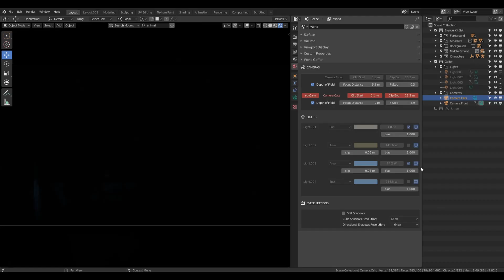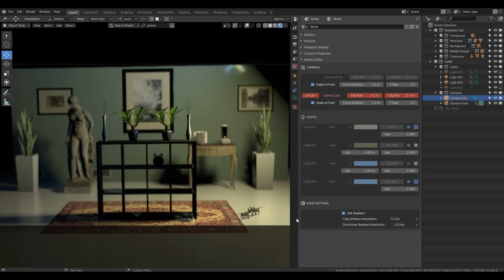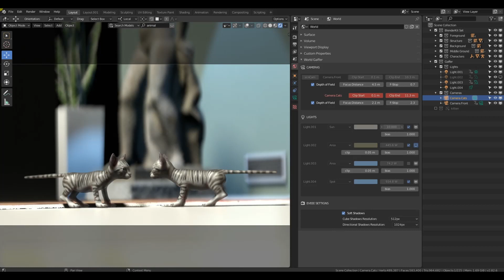Blender 2.80+ : Custom Tools : Control Scene Cameras, Lights and Render Settings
Demo of my custom tool for managing scene cameras, lights and render settings tool. This is still a very early protoype and I intend to work on an improved user experience.